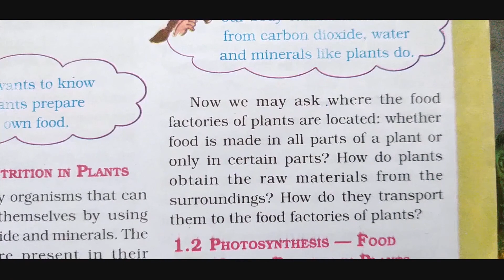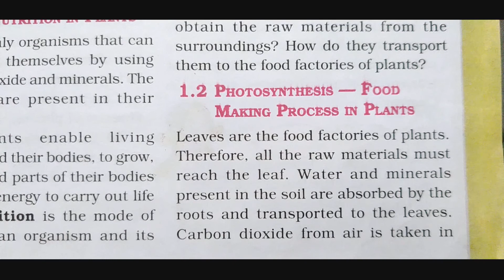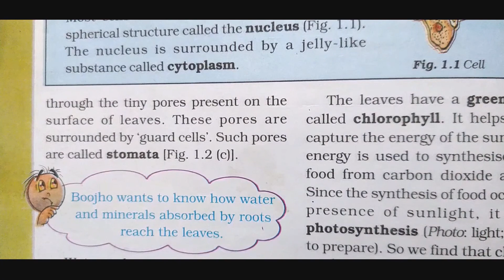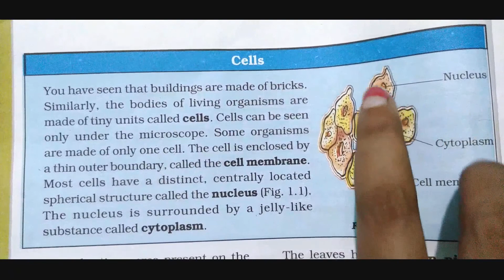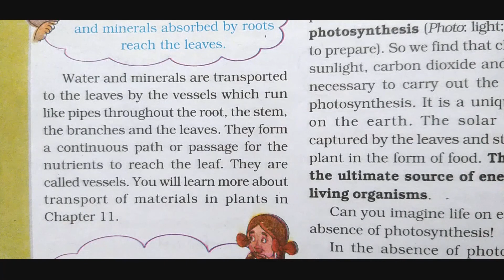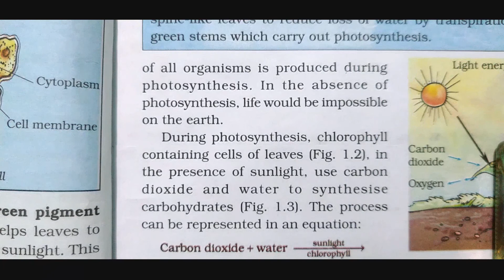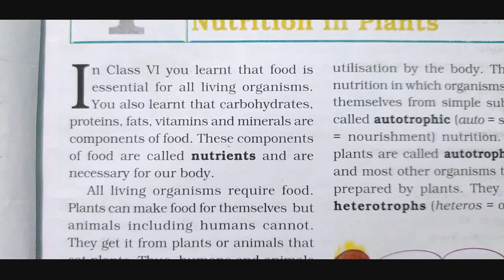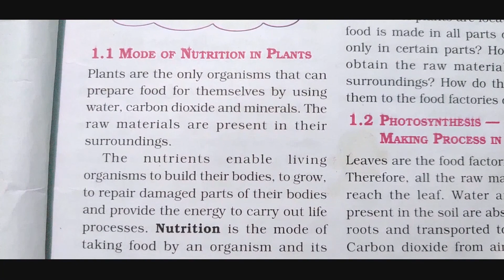Class 7 th Science Chapter 1 Nutrition In Plants CBSE With Hindi Explanation Part 1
Science Chapter 1 Class 7 th Chapter 1 Nutrition In Plants With Hindi Explanation